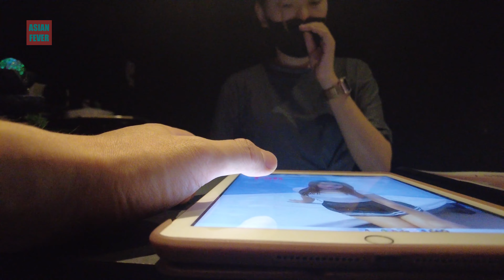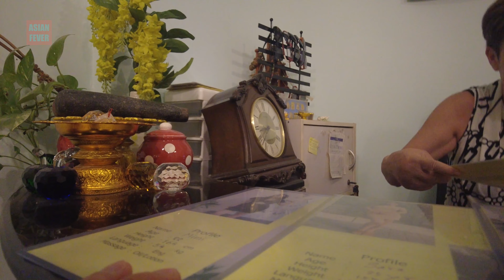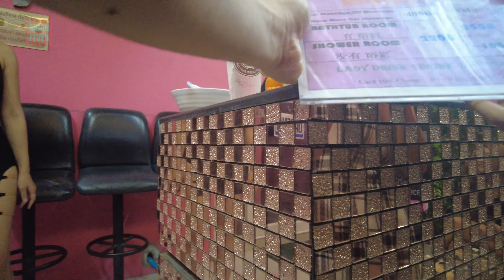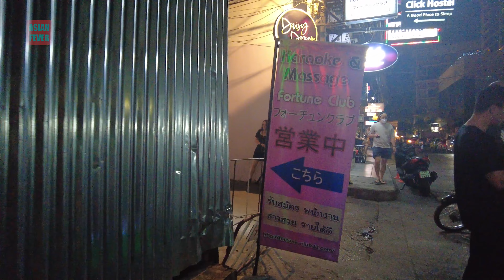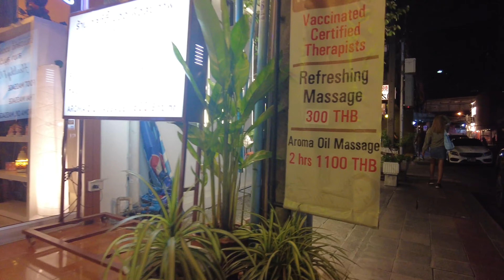【4k 60fps】BANGKOK MASSAGE GUIDE for your Happiness